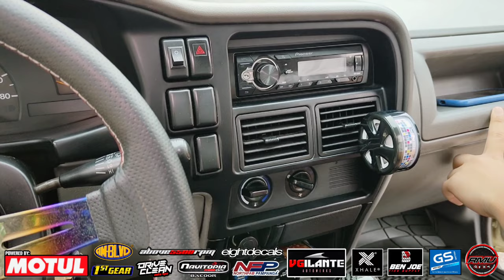2004 Isuzu FUEGO Base Model 4JA1 2.5L Diesel Thai Inspired | OtoCulture